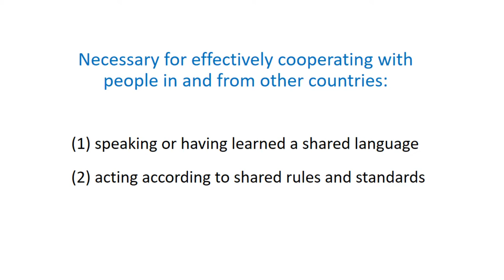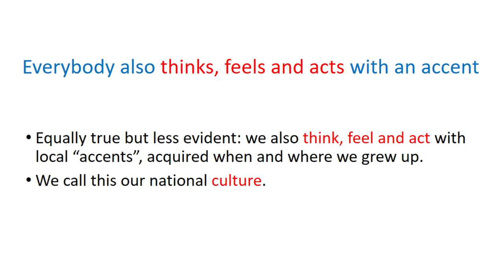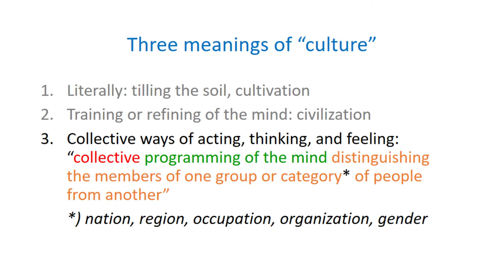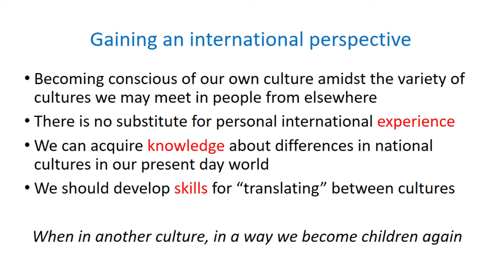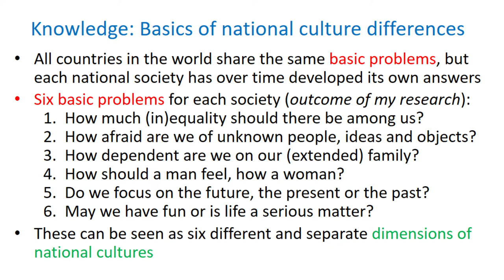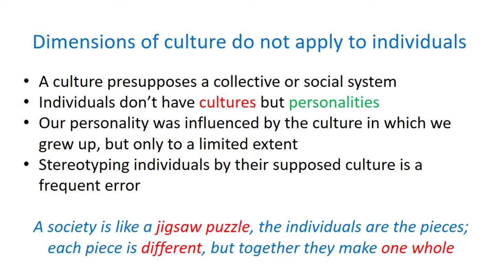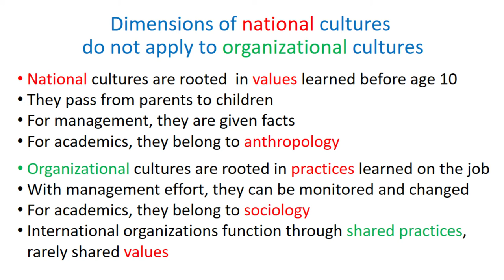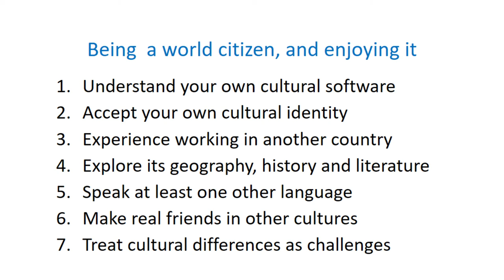Přednáška prof. Hofstedeho "Developing an international perspective: how to become a world citizen"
Ve čtvrtek 6. října převzal holandský vědec Geert Hofstede čestný titul „doctor oeconomiae honoris causa“ z rukou rektorky Vysoké školy ekonomické v Praze prof. Ing. Hany Machkové, CSc. Při této příležitosti vystoupil prof. Hofstede s krátkou přednáškou na téma „Developing an international perspective: how to become a World Citizen“, kterou věnoval především vlivům kultury na naše smýšlení a osobnost.